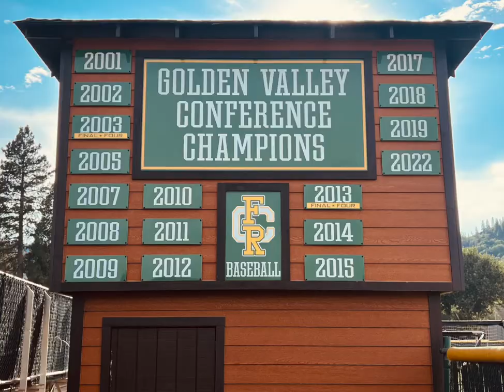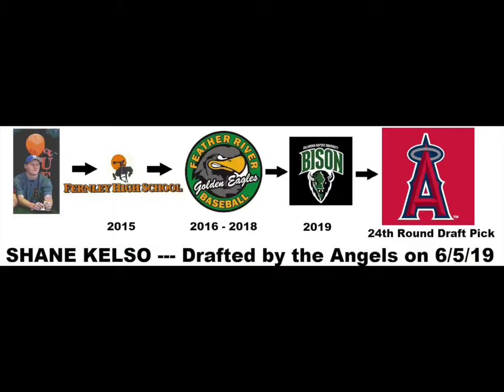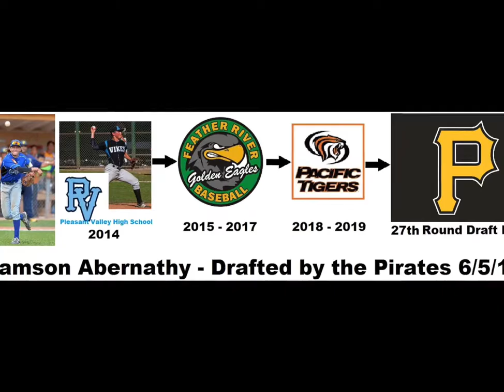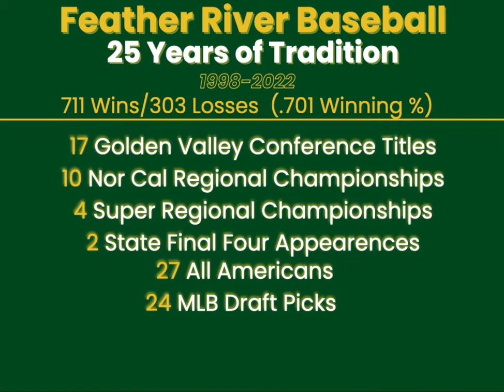Feather River College Baseball 2022